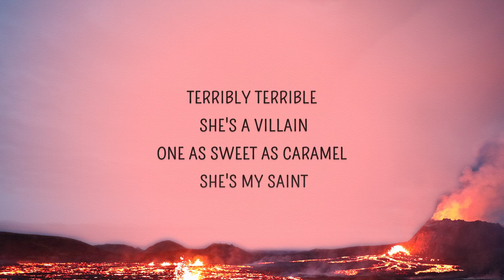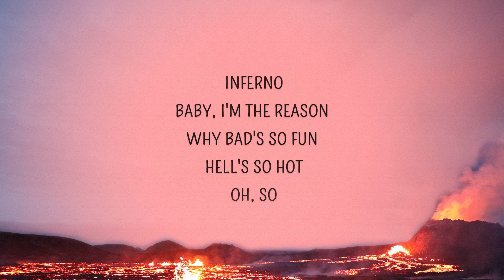Sub Urban, Bella Poarch - INFERNO (Lyrics)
INFERNO Lyrics
[Chorus: Bella Poarch]
No halo
Baby, I'm the reason why Hell's so hot
Inferno
Oh-so

No halo
Inferno
Oh-so

Na-na-na-na-na-na, yeah
That's so fun, Hell's so hot
Oh-so

No halo
Inferno
Oh-so

Ah, ah
Ah, ah, ah, ah
Ah, ah
Oh-so
Na-na-na-na-na-na, yeah, yeah, yeah
Na-na-na-na-na-na, yeah
Oh-so hot